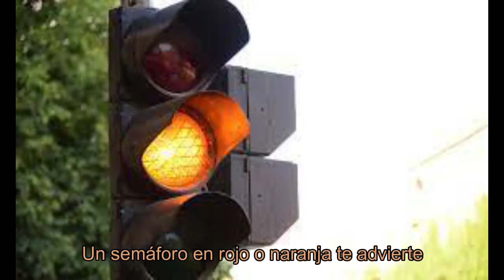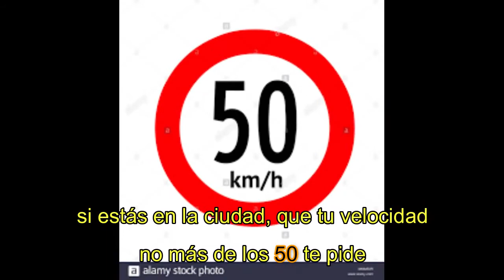CANCIÓN PARA EDUCACIÓN VIAL (Pensar y actuar)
Canción que nos enseña a tener precaución y paciencia al manejar un auto o estar como peatón.